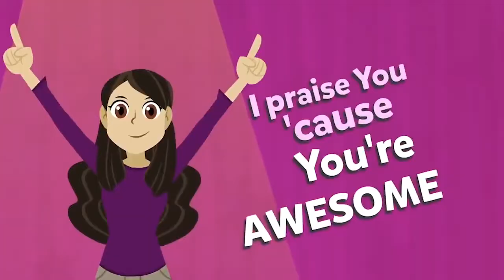KIDS ROCK | PRESCHOOL 05.09.21